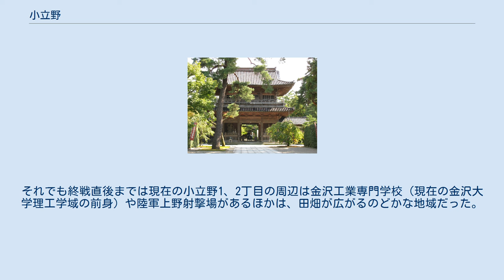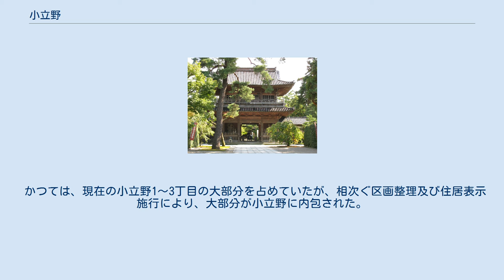小立野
日本 」 石川県 」 金沢市 」 小立野 小立野（こだつの）は、石川県金沢市の町名。
1から5丁目がある。
全域で住居表示実施済み。
本町の母体の一つである上野本町（うえのほんまち）についても記述する。
 金沢城の南東、小立野台地に位置する。
東で旭町、西で笠舞、三口新町、南で錦町、北で石引と接している。
 この地は元々原野だったが、前田氏の金沢入府以降、金沢城下の拡大や寺院の建立・移転に伴い、次第に町場化していった。
近世を通して町地の拡大は続き、近傍の村地を相対請地として町立していった。
それでも終戦直後までは現在の小立野1、2丁目の周辺は金沢工業専門学校（現在の金沢大学理工学域の前身）や陸軍上野射撃場があるほかは、田畑が広がるのどかな地域だった。
昭和30年代に旧上野射撃場跡で区画整理が行われ、大規模な住宅地が造成された。
近隣に金沢大学、金沢美術工芸大学、金沢学院大学、北陸大学と沢山の大学があり学生街としても古くから知られている。
 2018年（平成30年）4月1日現在の世帯数と人口は以下の通りである。
 日本 」 石川県 」 金沢市 」 上野本町 旧加賀国石川郡石浦荘上野新村、同郡崎浦村字上野新。
 かつては、現在の小立野1～3丁目の大部分を占めていたが、相次ぐ区画整理及び住居表示施行により、大部分が小立野に内包された。
現在では小立野の南部、区画整理から外れた一画のみが残されている。
 この地は元々、下小立野と呼ばれる原野だったが、経王寺の移転により村地を失った山崎村の百姓が移住し、辰巳用水の水を用いて開村した。
一時は上野村とも称されたが延宝6年（1678年）に上野新村に再改称した。